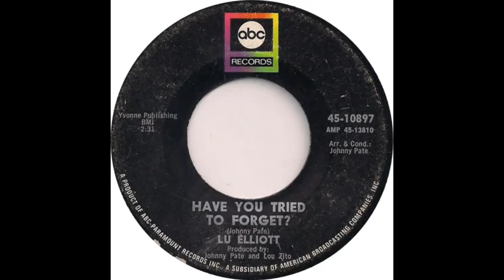Lu Elliott Have (You Tried To Forget?)